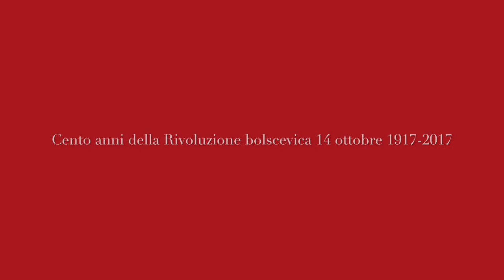Cento anni della Rivoluzione bolscevica 3